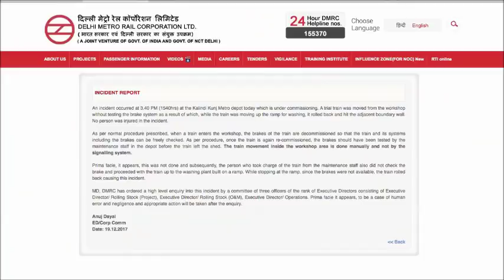Delhi Metro: Driverless train hits wall all about nagpurinfo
Delhi Metro: Driverless train hits wall